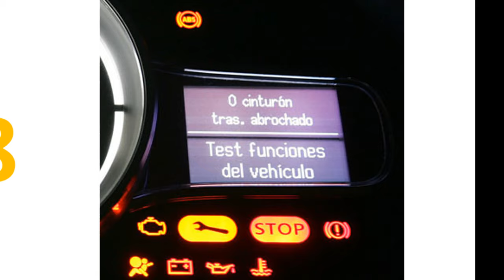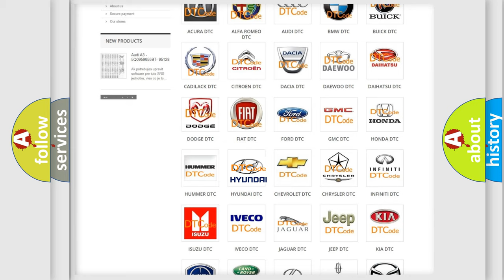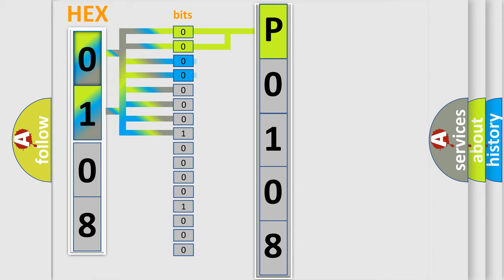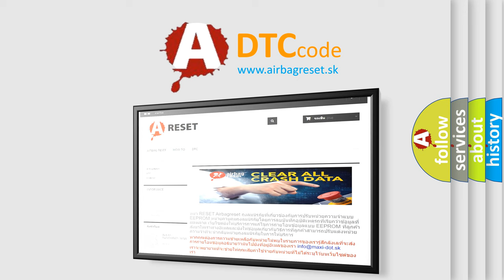DTC Hyundai P0108 Short Explanation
Contents:
0:21 Basic DTC analysis according to OBD2 protocol standard.
1:48 Insight into programming
2:58 A diagnostically understandable description of the Diagnostic Trouble Code
3:05 Basic error definition

Make:
Hyundai
Code:
P0108
Definition:
Battery Observation Communication Circuit Malfunction
Description: